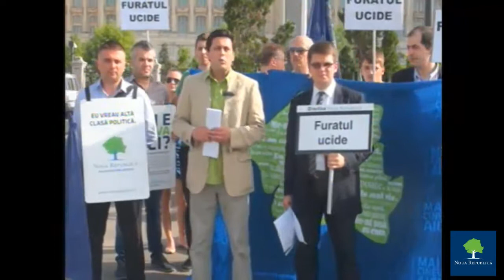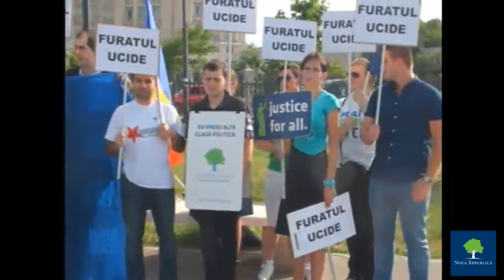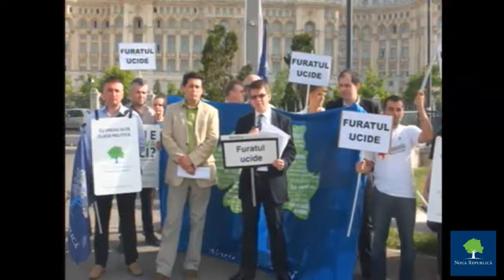Mihail Neamţu şi Augustin Ofiţeru în faţa Parlamentului - Furatul UCIDE!